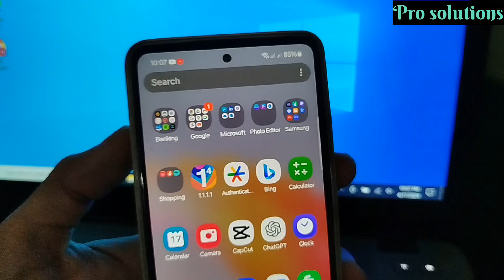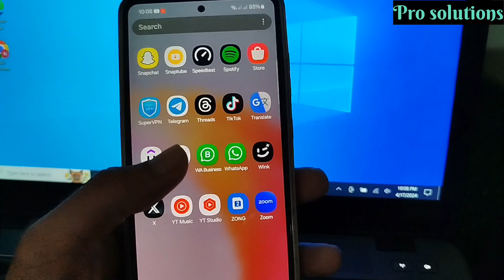Mobile 85 Se Jyada Charge Nahi Ho Raha Hai | Solution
Mobile Charging Issue: Solutions for When Your Battery Won't Go Above 80%

Facing the frustrating problem of your mobile not charging beyond 80%?
Watch this video to uncover common reasons behind this issue and discover effective solutions to get your device charging to its full capacity again!